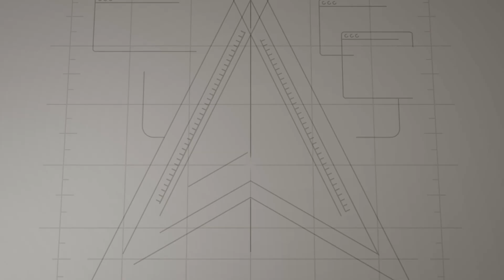A look inside KotlinConf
Some of the technical team from Xebia who attended KotlinConf 2023 shared their thoughts on the conference.

Hear from them and learn more about Xebia's Kotlin training and consultancy services at Xebia.com/Kotlin